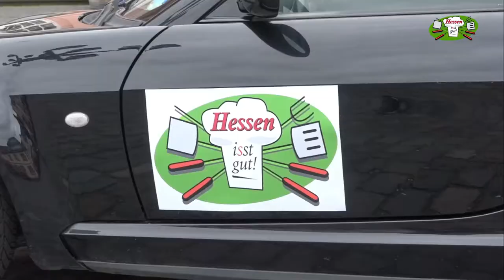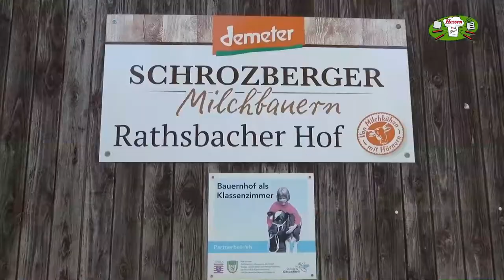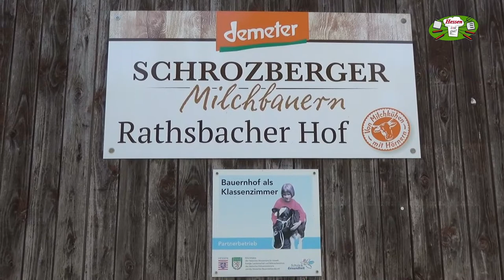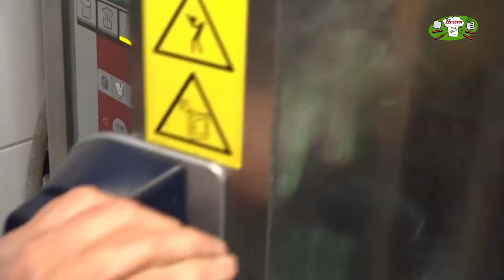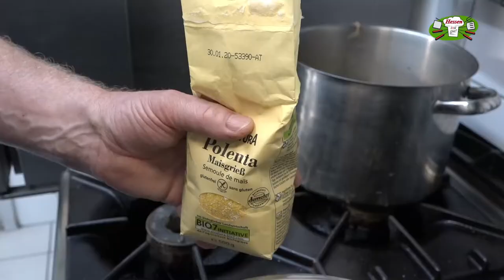Hessen Isst Gut ✘ Staffel 1 Folge 1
„Hessen isst gut“ heißt die neue Kochsendung, die vom Fernsehsender Weilburg TV produziert wird. Will man in der Fülle der mittlerweile im Fernsehen angebotenen Kochformaten bestehen, muss man schon etwas Besonderes bieten.
„Hessen isst gut“ sieht sich daher nicht nur als reine Kochshow, sondern besticht  durch den jeweiligen lokalen Bezug der ausgewählten Drehorte.
Mit der bekannten Filmemacherin Michaele Scherenberg konnte eine Kennerin der hessischen kulinarischen Welt gewonnen werden. Sie ist wohlbekannt,  moderierte sie doch viele Jahre unter anderem auch die HR Sendereihe „Hessen á la carte“. Außerdem ist Scherenberg eine renommierte Märchenerzählerin und wird ihre Erzählkunst in dieses Format mit einbringen.
Deshalb werden rund um die Köchin oder den Koch Geschichten erzählt, aber auch die Lieferanten der Lebensmittel werden mit einbezogen und der Ort an dem gedreht wird.
Zu Beginn jeder Sendung wird die Filmemacherin, TV-Moderatorin und Fernseh-Redakteurin mit ihrem Smart Roadster vom örtlichen Bürgermeister vor der Kochlocation begrüßt.
Mit dem jeweiligen Koch oder der Köchin wird in der Küche über die Gerichte geplaudert, wo kommen sie her, wie werden sie zubereitet.
Da großer Wert auf regionale Zutaten gelegt wird, fährt Scherenberg zu Bio-Hofläden, Bio-Landwirten, lokalen Metzgereien oder Fischfarmen und informiert sich vor Ort, wie die Lebensmittel hergestellt und die Tiere gehalten werden.
Mit dem neuen Format soll der Bogen gespannt werden vom „Genießen“ über „Gesunde Ernährung“ bis hin zu heimatllichen Aspekten.
Das alles in Form einer erzählerischer Leichtigkeit und am Ende gibt es natürlich, wie man das von Michaele Scherenberg kennt, viele leckere Gerichte, die der Zuschauer leicht nachkochen kann.
Zum Start der Serie konnte der Gastronom und Koch Michael Abel in Weilburg ein paar Geheimnisse aus seiner Küche zeigen.
Abel betreibt mit der Künstlerin Linda Bausch das Bistro „Altes aRthaus“ auf dem historischen Weilburger Marktplatz. Außerdem wurde in den Taunusorten Weinbach und Weilmünster gedreht.
Ausgestrahlt wird das neue Format über Satellit und Kabelnetz bei rheinmaintv, erstmalig am 16. Juni um 21.30 Uhr. Wiederholt wird „Hessen isst gut“ an den Sonntagen, 23. und 30. Juni, jeweils um 21.30 Uhr. Hat man trotzdem eine Sendung verpasst kann man im Archiv von Weilburg-TV oder rheinmaintv nachschauen. Alle Rezepte gibt es auf der Homepage von Weilburg TV und in der Fernsehzeitung „mein TV-magazin“.